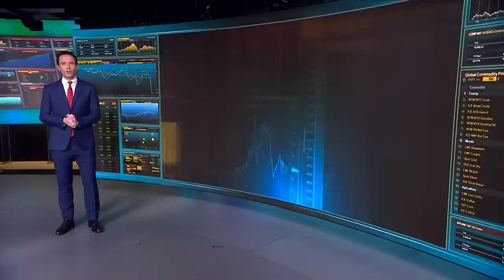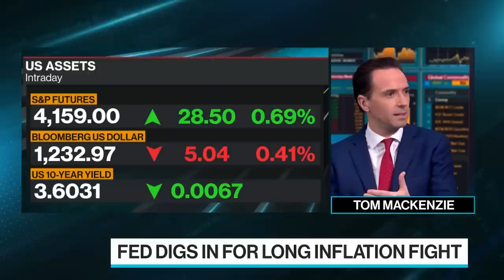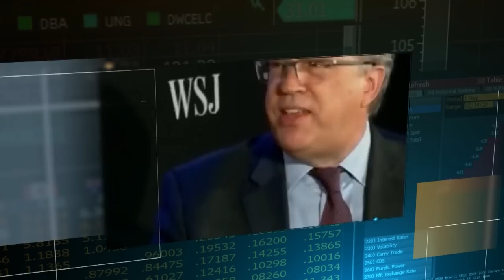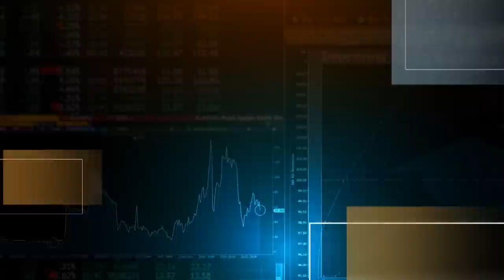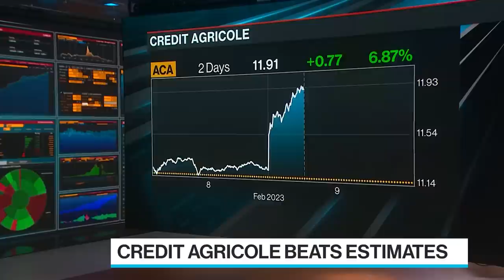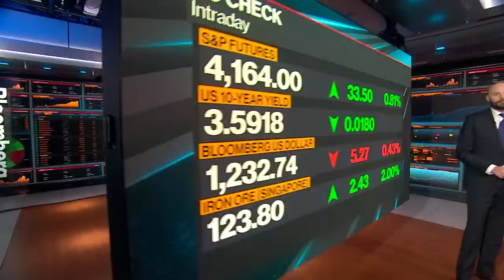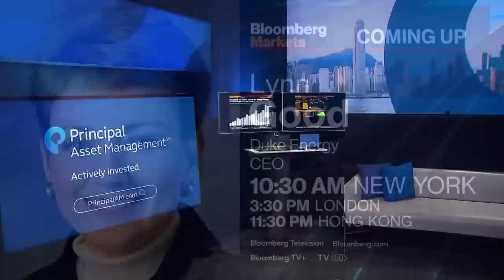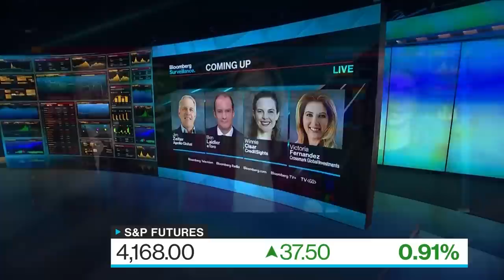The UK and Ukraine | Bloomberg Surveillance: Early Edition' 02/09/23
Bloomberg Surveillance: Early Edition, live from London and New York. Francine Lacqua, Anna Edwards, Matt Miller, and Kailey Leinz deliver the latest news and analysis on the markets with leaders in global finance and economics. Former UK Chancellor of the Exchequer and Foreign Secretary Philip Hammond discusses the UK economy and the war in Ukraine. Credit Agricole Deputy CEO Jerome Grivet discusses the Paris-based lender's financial results and business strategy.